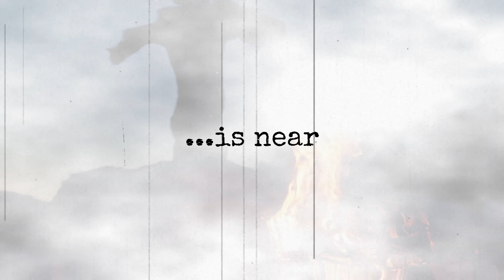DISCO FROM DEATH - Incisions [OF:FI:CIAL]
KILL YOUR STEREO▶️

"MULTIMORBID" is the 7th DISCO FROM DEATH single track!!!

Cut by m.Bernd Thomas

Text/performed&produced by m.Bernd Thomas
recorded in the T-Recs-Studio of 5324 Wasteland AUSTRIA

®2024

🌏Stream and Download worldwide here:

Amazon Music📢: